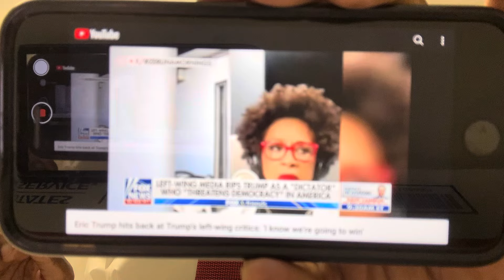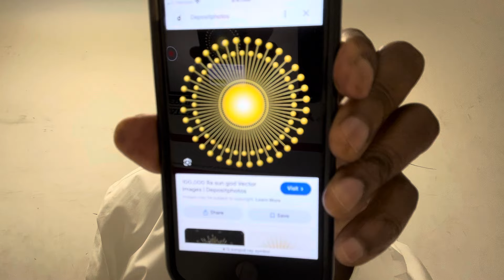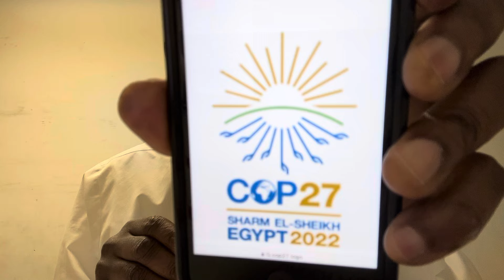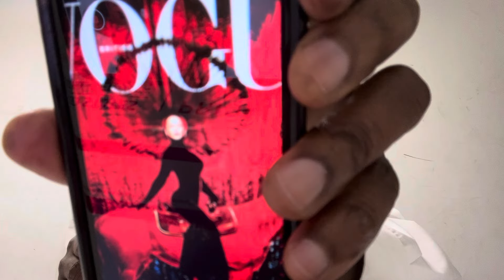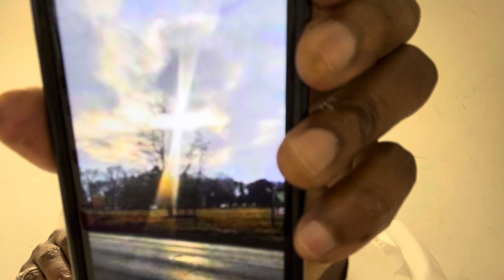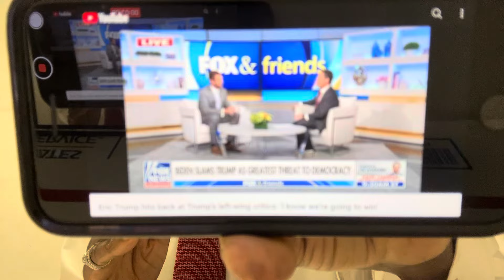ARE THERE “ANCIENT SIGNS” BEING PROJECTED TO USA???